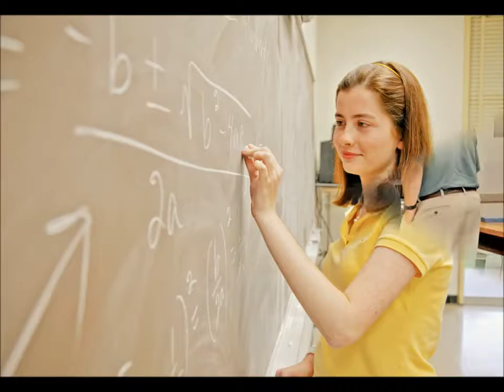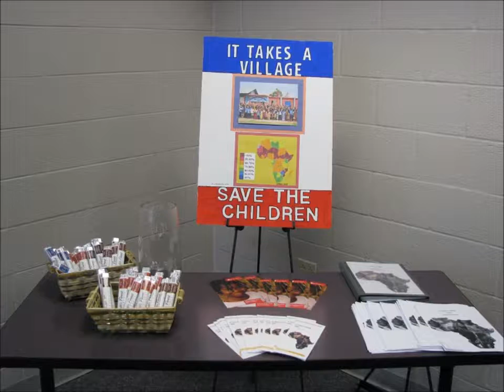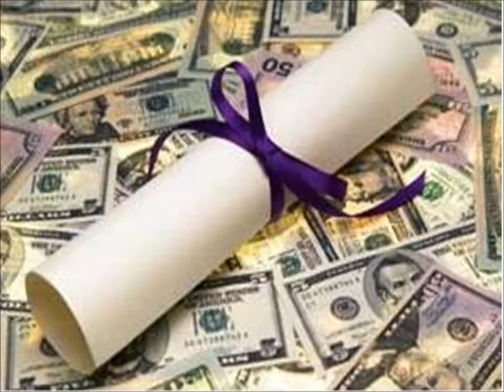Picture Yourself At Henderson Community College